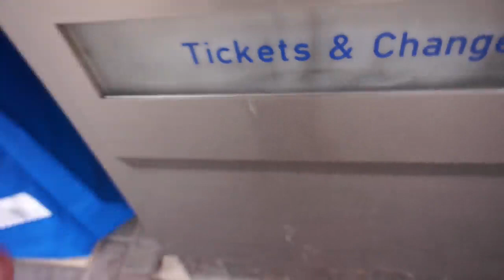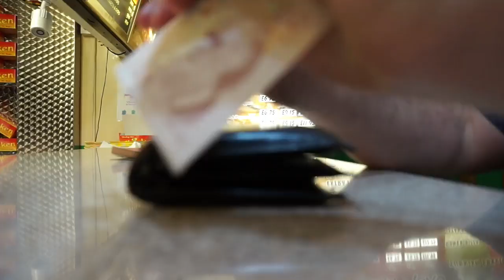GREG JAMES NAMES MY VLOG!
Vlog #20 - Thursday 26th May, 2016. A day of fun today. Spent some time with one of my clients who then stuck his tongue in my ear and then went to the inaugural meeting of the Southwest Radio Academy, where I met Greg James from Radio 1. Bloody nice bloke.